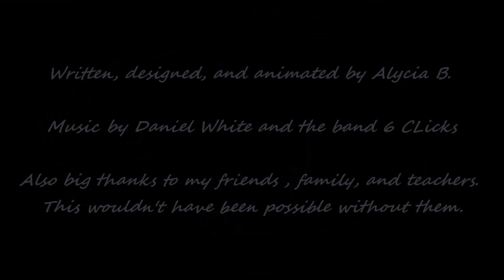"Love in A Lavender" An Animated Short Film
Check out Danny's Youtube Channel and Instagram.  He posts music and a lot of cool content there

It's finally done! This film took me about two months to create, from August 26 to October 12 and it was a wild and sleepless ride. The story follows Aspen, a monster who wants to honor his late wife by reviving the garden they grew together in time for the first anniversary since her passing. The film was inspired by the garden I grew during quarantine, which helped me understand that with patience, and persistence your goals will blossom. I wanted to push my knowledge of Blender and their grease pencil features, which is why I went in the 3D direction for the background. Improving my emotional storytelling skills and going through the whole film production process is something that pushed me as well. I hope ya'll enjoy it!